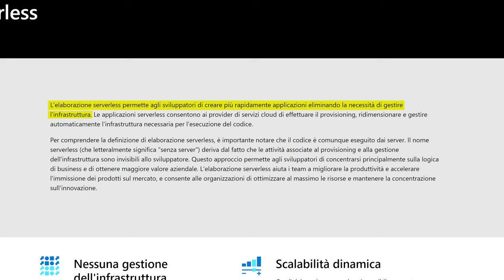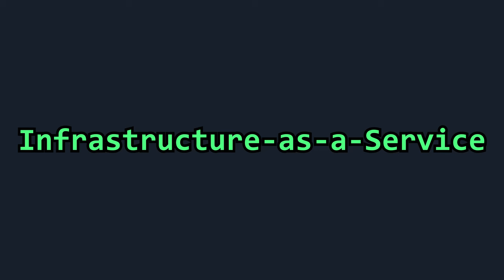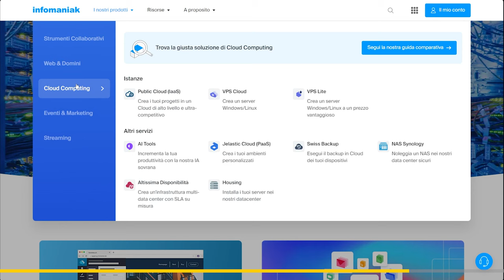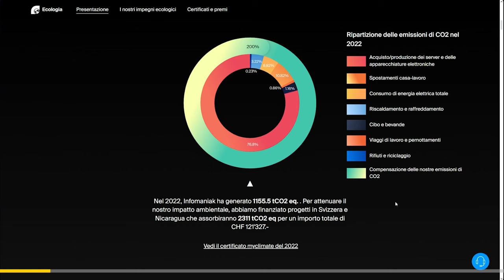SERVERLESS: Cos'è e Come Funziona lo Sviluppo Senza Server? AFK UNDER THE HOOD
In questo video parlo di *serverless computing* e perché è diventato una delle tecnologie più popolari nel mondo dello sviluppo software. Vedremo come funziona il modello *serverless*, quali vantaggi offre rispetto ai server tradizionali e come permettano agli sviluppatori di creare applicazioni senza doversi preoccupare della gestione dell'infrastruttura.

VIDEO UH-24-017